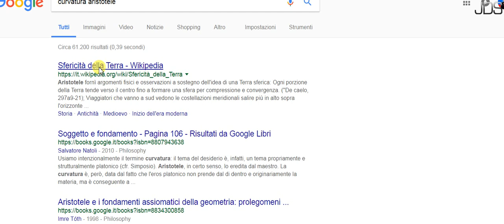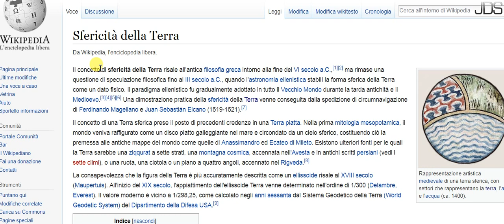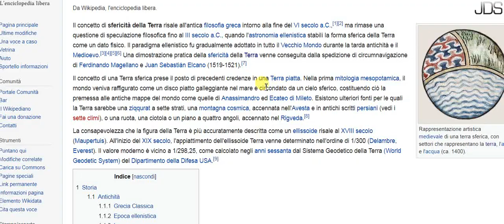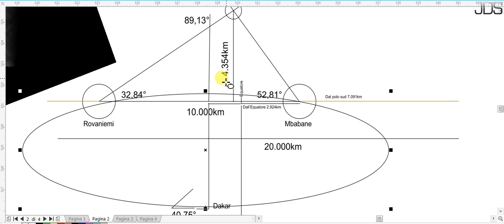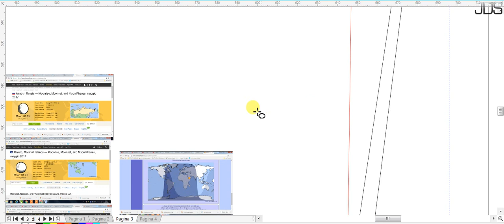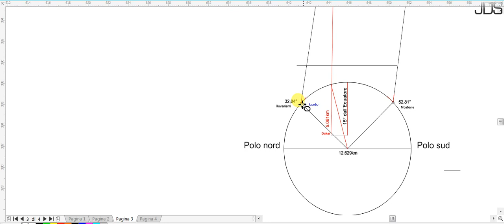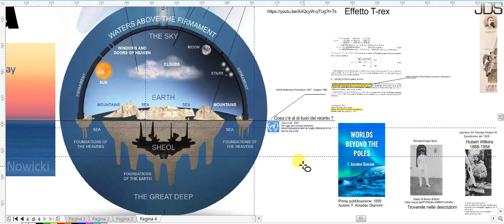Chiacchiere al vento 1 (Eratostene, triangolazione non fatta e altro)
Sono appunto chiacchiere al vento, esprimerò anche idee fantascientifiche in futuro.
Se ti colpiscono con la spada di spada ferisci.